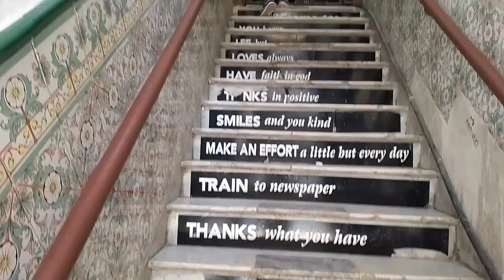Vlog:Fuimos a LA HABANA a arreglar la laptop y terminamos probando DULCES🤤🍰🧁🍩